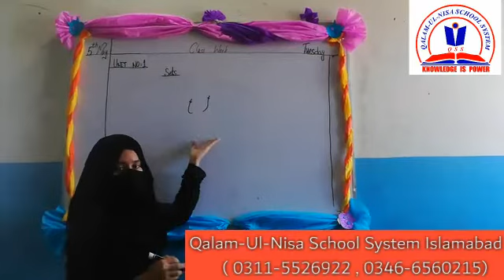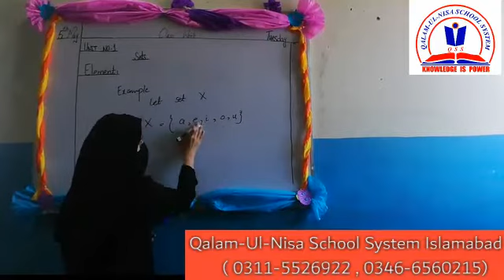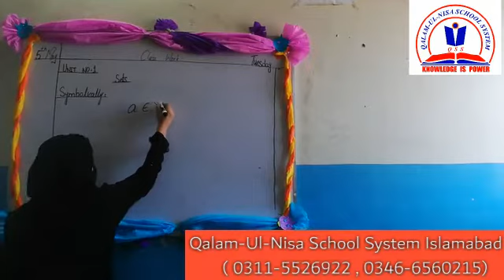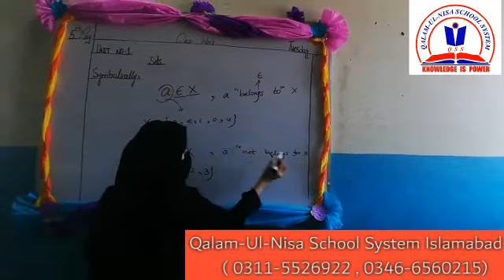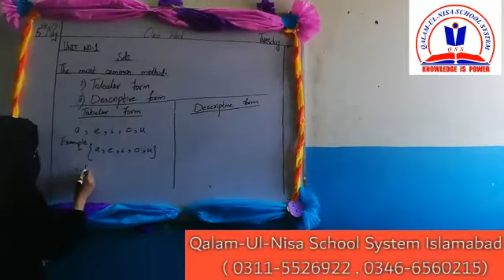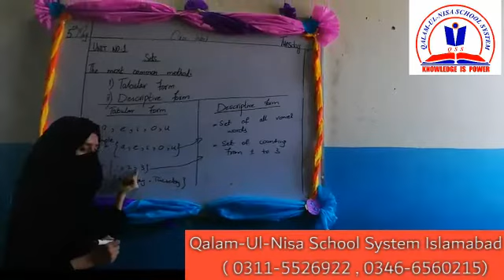Mathematic Class Seven Ex.1.1(Lecture-1)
Qalam-ul-Nisa School System Class Seven Mathematic